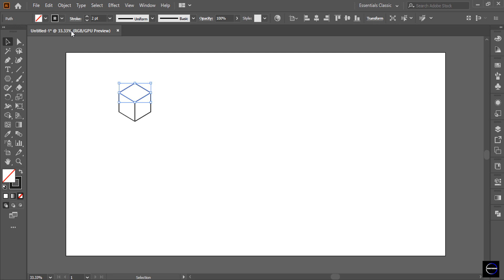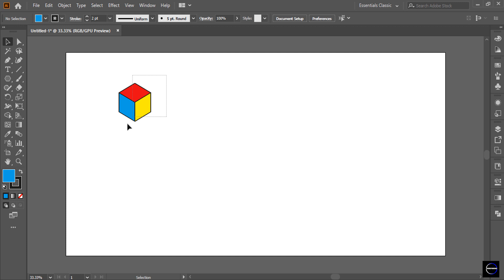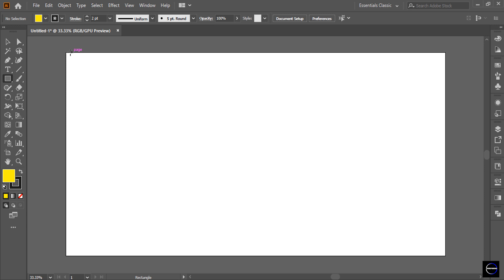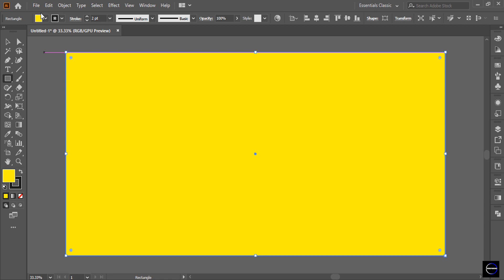Rubik's Cube in Adobe Illustrator | How to make Rubik's Cube in Illustrator | Transparence Solution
From this video we will learn How to make Rubik's Cube in Adobe Illustrator.

graphic design, logo design, flyer design,
Logo design.
adobe illustrator.
logo design, flyer design, graphic design, adobe illustrator, adobe photoshop, graphic design, logo design, flyer design, graphic design tutorial,
Google chrome logo design in illustrator. How to design google chrome logo. Transparence Solution. best design.

Song Sailing
Artist Telecasted
Album Sailing